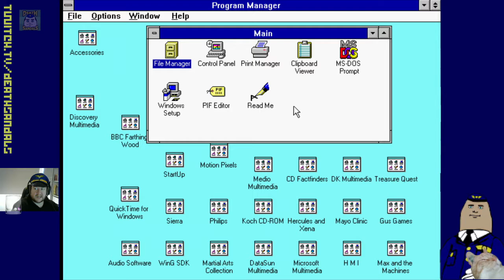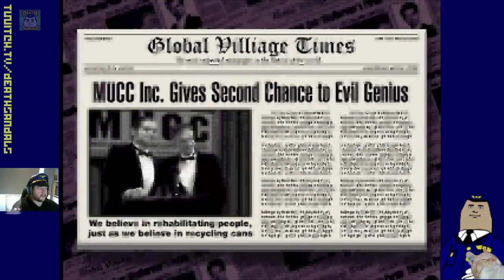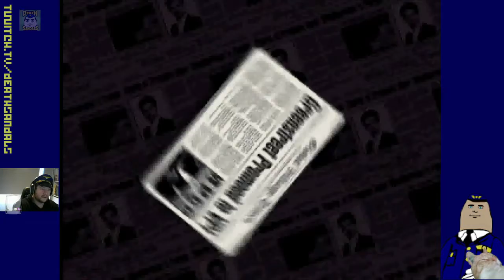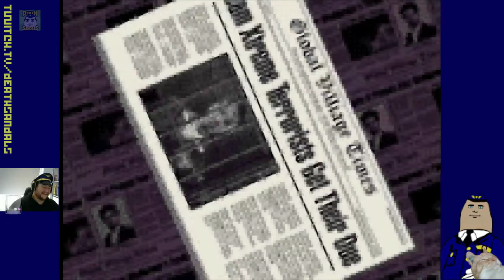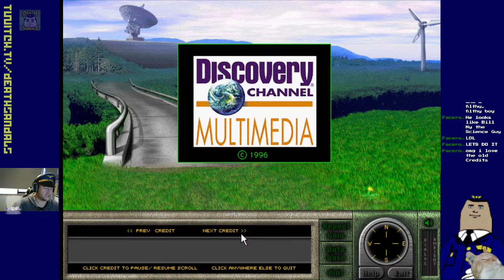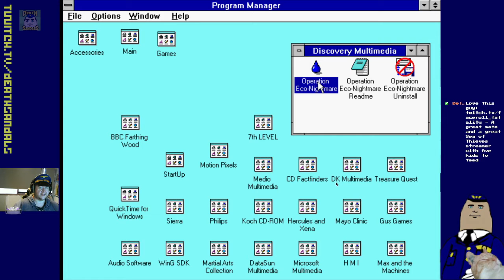Operation: Eco-Nightmare (Windows 3.1): A.K.A That weather game Vinny from Vinesauce played once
About this time last year, I got about six new subscribers on my Youtube channel thanks to Vinny from Vinesauce finding the video I did of the first Team Xtreme game.  In light of recent events, I decided to play through the second game as my tribute to him.  It took three sessions and about six hours overall, as a walkthrough doesn't exist and most of the puzzles have no logic to them.  I've edited it down to three while leaving the hilarious cutscenes and enough gameplay to work as a complete walkthrough.